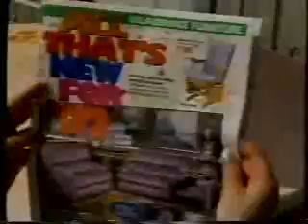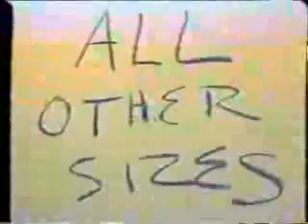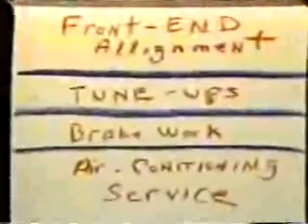KNDO commercials, 4/16/1992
Aired during part of Star Trek: TNG and Wheel of Fortune.
- Self-Service Furniture
- Pietro's Pizza (Anniversary - 5 Reasons)
- Washington's Lottery / Lotto
- Hahn Motor Co. (Spring Indoor Sale)
- Arby's
- Independent Fuel & Tire
- Mercury Sable
- First at Five bumper
- Domino's Pizza (Fiesta Pizza Feast)
- Valley Toyota